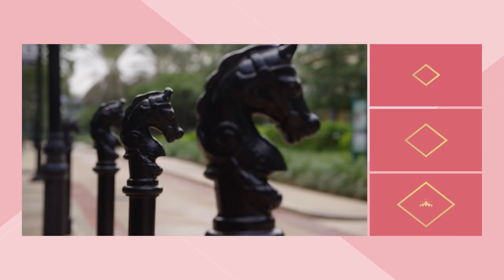Learn About Determination With Tiana | World Princess Week | Disney Princess Club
We are determined to meet Tiana and make Tiana toast with you! Meet your favorite Princesses in real life for World Princess Week and discover How do YOU Princess?

More Disney!

Disney’s Aladdin on Blu-Ray and Digital HD
Disney’s Beauty & The Beast on Blu-Ray and Digital HD
Disney’s The Little Mermaid on Blu-Ray and Digital HD
Disney’s The Princess and The Frog on Blu-Ray and Digital HD